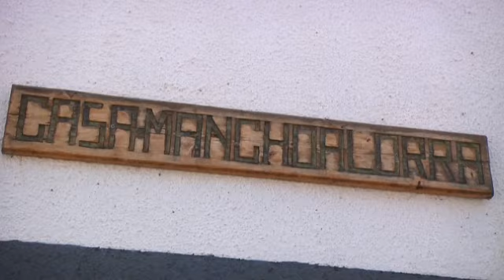Casa Rural Mantxoalorra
Casas rurales en Ochagavía, Navarra: Casa Rural Mantxoalorra